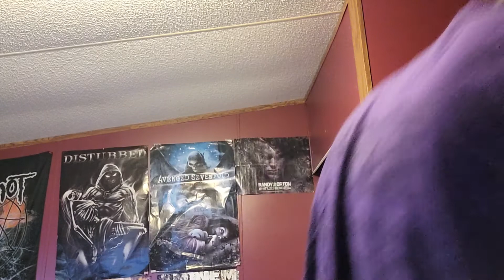the final episode-Asking Alexandria vocal cover part 3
been forever since I've covered this song for my channel